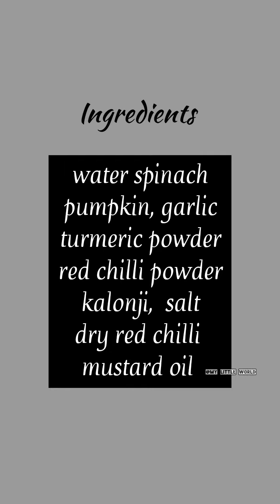26/05/2023 কলমী কুমড়ো ভাজা ( Water spinach Pumpkin fry)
26/05/2023 কলমী কুমড়ো ভাজা ( Water spinach Pumpkin fry)